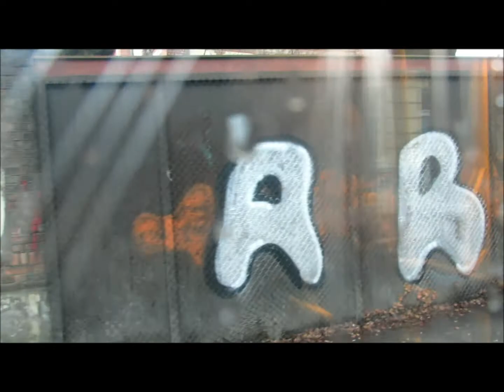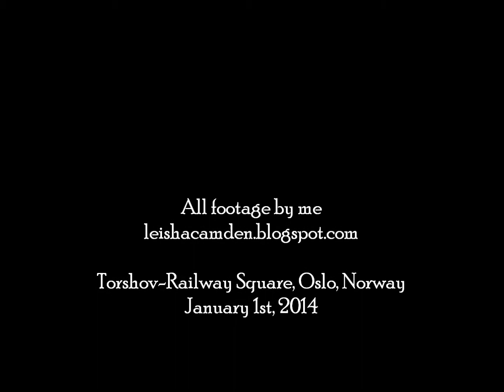Streetcar ride in Oslo January 1st, 2014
Footage from a streetcar ride in Oslo on New Year's Day, 2014. From Torshov down to Railway Square. Pretty shitty weather, as you can see.